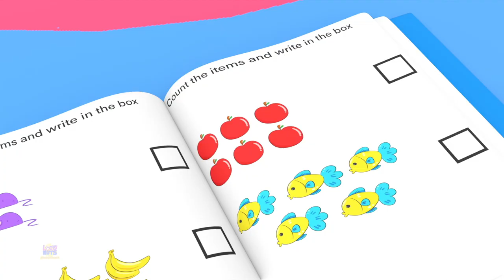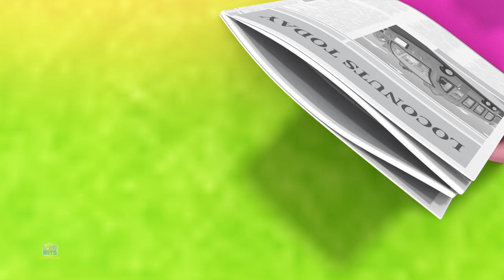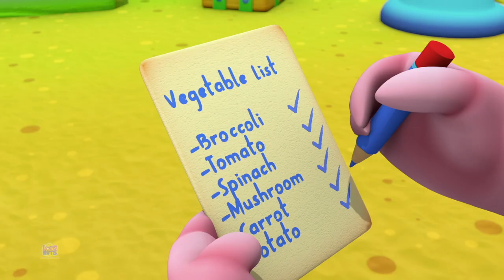เพลงวันหยุดของเบบี้ชาร์ค + ตลกดีนะคริสต์มาส เพลงสำหรับเด็ก - Loco Nuts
ก้าวเข้าสู่โลกแห่งความสนุกสนานรื่นเริงไปกับ Loco Nuts ในคริสต์มาสนี้! Loco Nuts ตัวละครน่ารักที่เด็กๆ ชื่นชอบ กำลังเตรียมพร้อมสำหรับช่วงเทศกาลวันหยุดที่แสนวิเศษและเต็มไปด้วยเสียงหัวเราะ ความสนุกสนาน และโรยหน้าของวันหยุด ความโอบอ้อมอารี

เตรียมตัวให้พร้อมสำหรับการผจญภัยคริสต์มาสที่เต็มไปด้วยถั่วกับ Loco Nuts ที่ทุกช่วงเวลาคือการเฉลิมฉลองแห่งความสุข มิตรภาพ และความเอร็ดอร่อยที่ทำให้เทศกาลวันหยุดนี้พิเศษอย่างแท้จริง!"